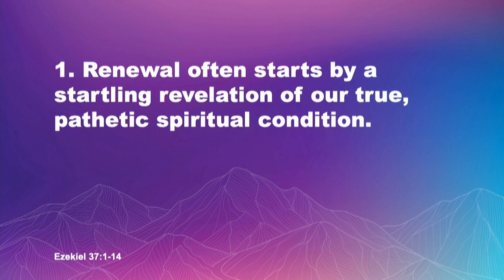Dr. Mark Jobe | Founder's Week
We closed out Founder’s Week with a powerful message from pastor and Moody president, Dr. Mark Jobe.